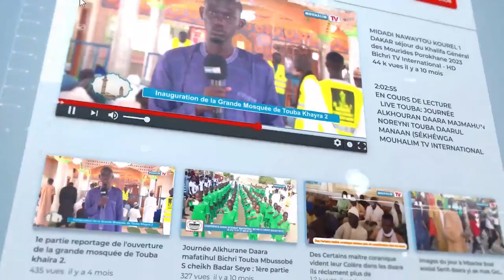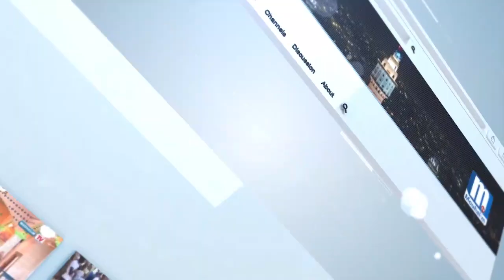Magal Serigne Sidy Mouhamed Mbacké Ibn S. Bara Mbacke à Khadij naar